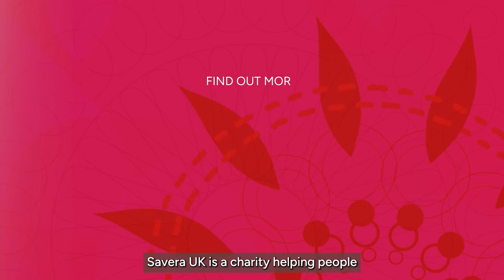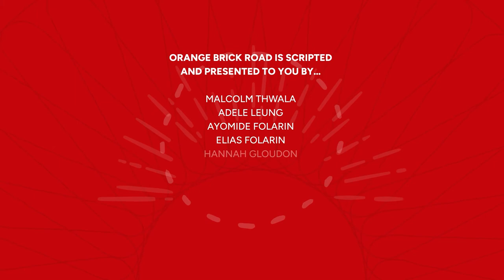Savera UK Youth 'Orange Brick Road' Film on 'Honour'-Based Abuse and Harmful Practices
Savera UK Youth presents the 'Orange Brick Road'.

We are speaking out about 'honour'-based abuse and harmful practices, including female genital mutilation and forced marriage.

Education is a key part of raising awareness of these practices and we believe the more young people aware of their rights, the more likely they are to speak out if these are violated.

We're inviting you to join us in taking a trip down the 'Orange Brick Road' to learn more about harmful practices and how to get support.

Join us in speaking out and becoming the generation that ends harmful practices.